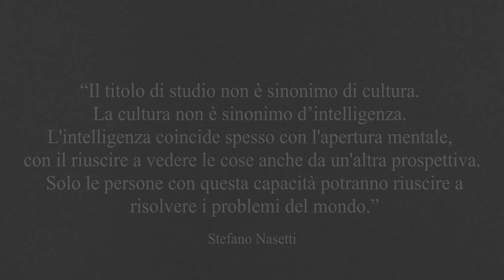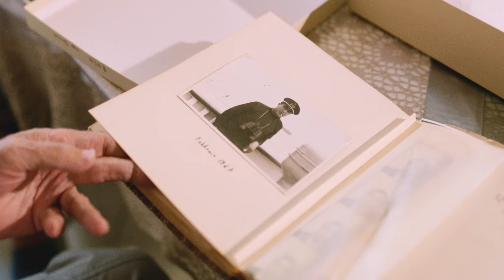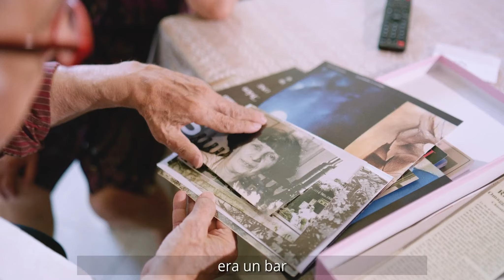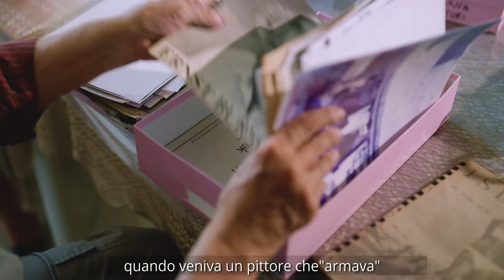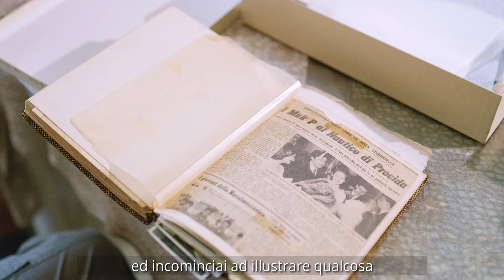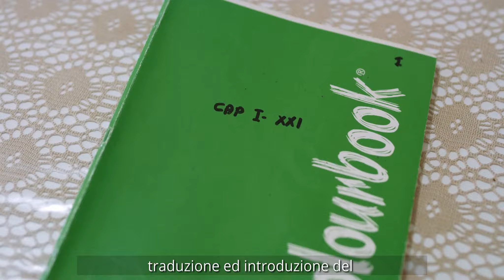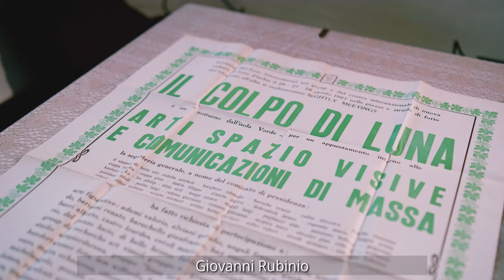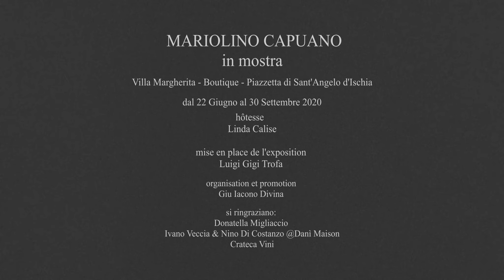Mariolino Capuano"In Mostra" intervista 2020 video di Luca Ricci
Direzione Artistica:Giù Iacono Divina
Video & Post:Luca Ricci
Musiche:Dario Marianelli